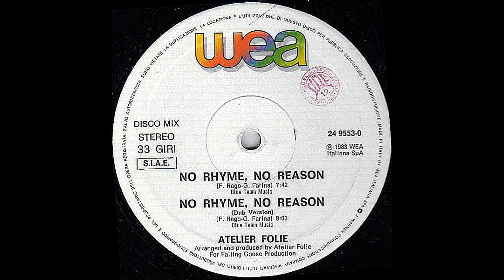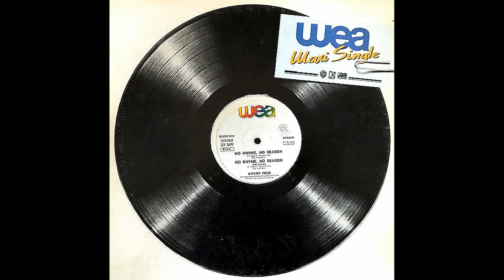Atelier Folie – No Rhyme, No Reason [Vinile Italiano 12", 1983]